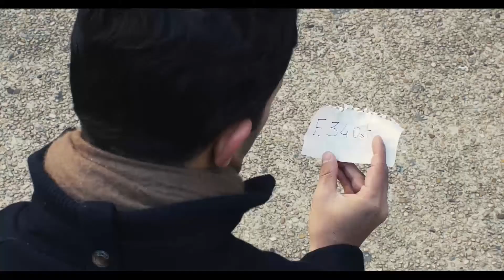APOCRYPHA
Experimental Short Film. A new look at a bronze age tradition practiced in the western world.